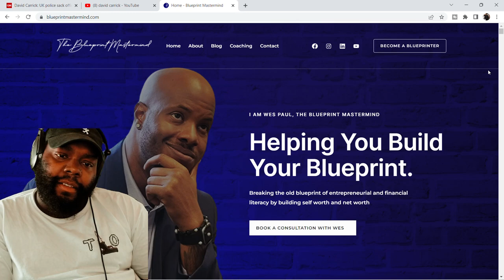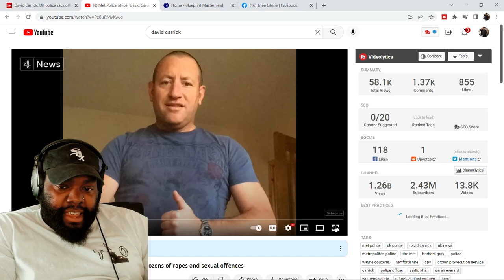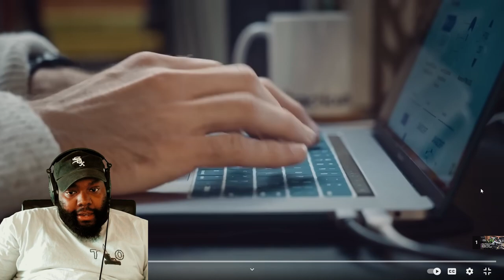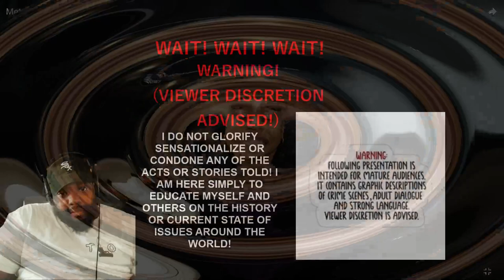YOU GOT TO BE KIDDING ME! CHICAGO DUDES REACTION TO DAVID CARRICK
Met Police officer David Carrick pleads guilty to dozens of rapes and sexual offences